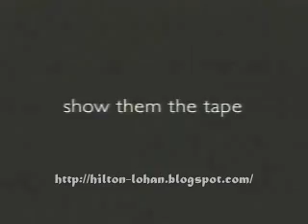outerspace tourist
Check out Lindsay Lohan poses nude & other celebs news and gossips